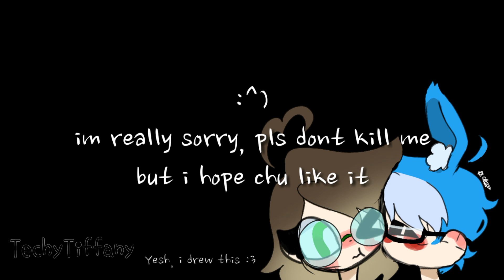❚ friends | tiffaccino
July 31🌙

Hello Gacha Community! DON'T KILL MEH PLS, IM SORRY Q∆Q Please don't start an argument about me just loving Toy Bonnie. I'm not like the other fangirls, I'm just like Sashley, scootaloo loves sans, mortal, etc. . . I'm a good fangirl and if you don't like this pairing of an OC x Cannon, either leave or don't bother hating :^) So yissss, I drew the picture and made some poses by myself. This meme was pretty fun to do and I'm sorry if some parts do off timing and some tweening are pretty weird, I can't fix it, it's tiring QwQ✨

Inspired by:
• Dexechii
• Sashley

I hope you enjoyed this meme! owo 💞

Should I make more accounts on other social medias for you to follow me on? Tell me on the comments below!

Bye bye 🌙✨

Half of Toy Bonnie's design © Pole-Bear/me